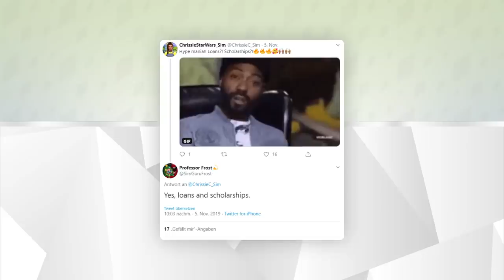An Die Uni: VIELE neue Infos + meine zweite Trailer-Analyse! | Short-News | sims-blog.de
Es gibt wieder einige neue Infos zur An Die Uni-Erweiterung, außerdem habe ich den zweiten Trailer für euch analysiert.